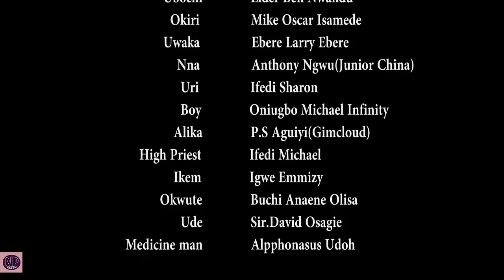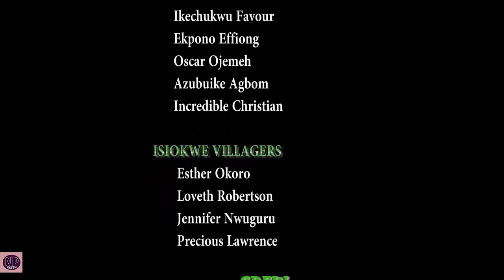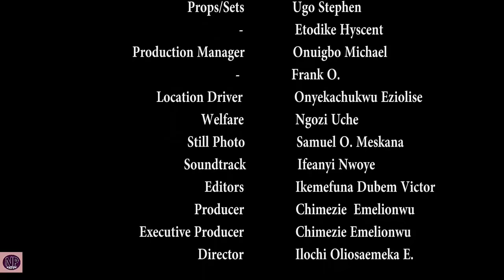New Movie Alert "DEITY OF THE GODS" Season 3&4 - (Eve Esin) 2019 Latest Nollywood Epic Movie